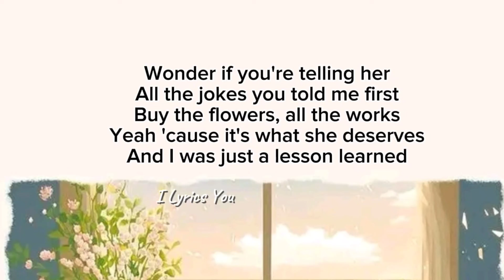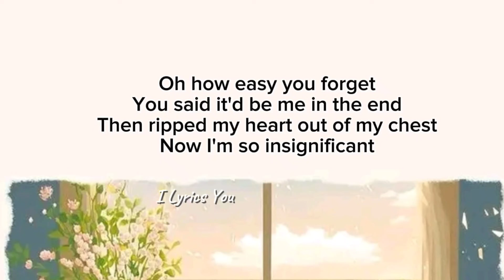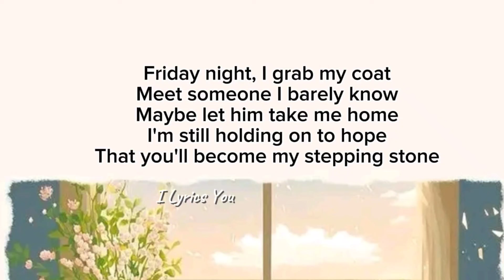Stepping Stone | Brooke Alexx (lyrics)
"Stepping Stone" lyrics
Brooke Alexx

Source of lyrics: AZLyrics